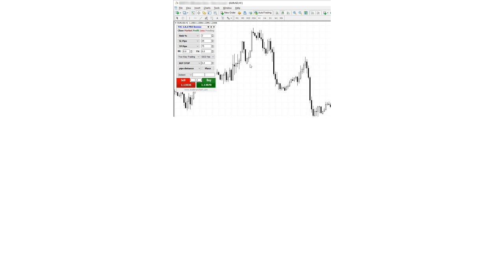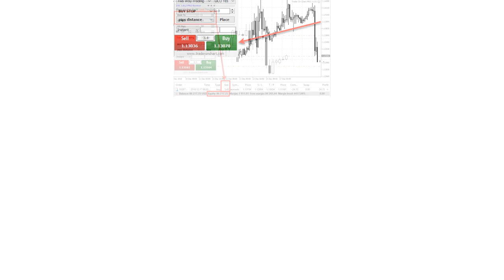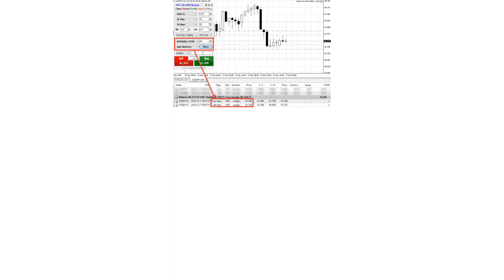Trader On Chart discription on MT4 trading platform